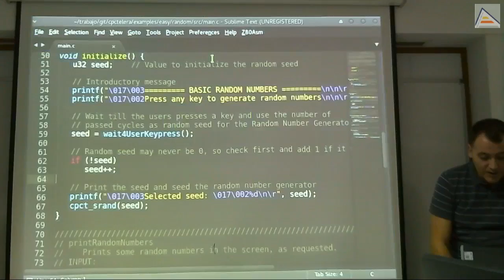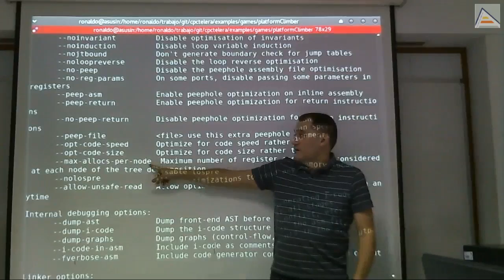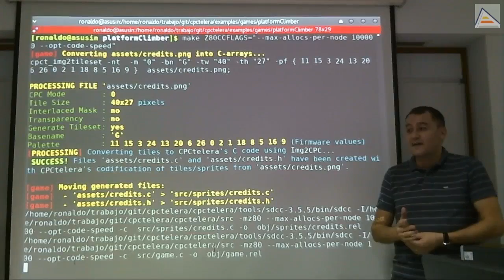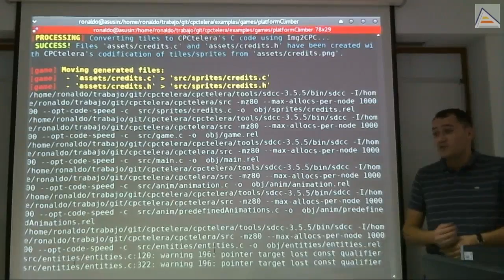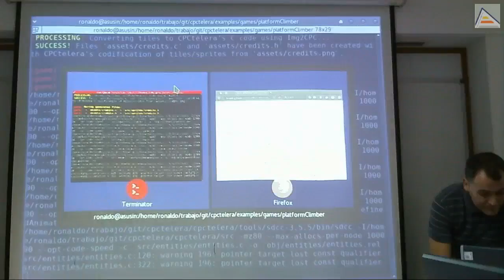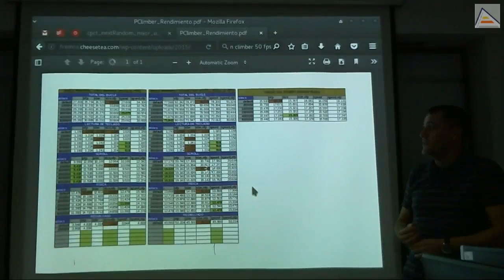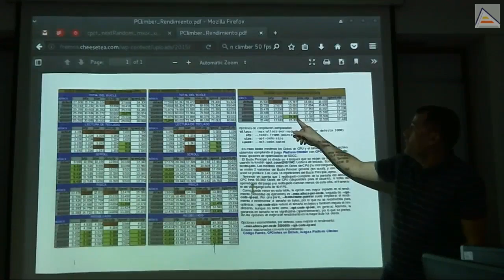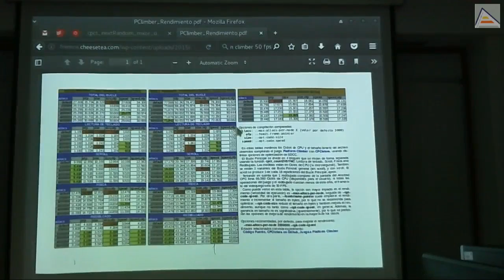Optimización del Compilador para Amstrad CPC (Z80) [V1][2016/17][Sesión 5-2]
Explicamos las opciones de compilación del compilador SDCC que nos sirven para mejorar la optimización de nuestros programas compilados:
  - Opción de aumento de nodos de proceso para búsqueda de redundancias
  - Opciones de mejora de velocidad o espacio
  - Análisis detallado del caso Platform Climber y deducción de las mejores opciones y valores.

Clase de Videojuegos 1. Sesión 5. Curso 2016/17. Universidad de Alicante.